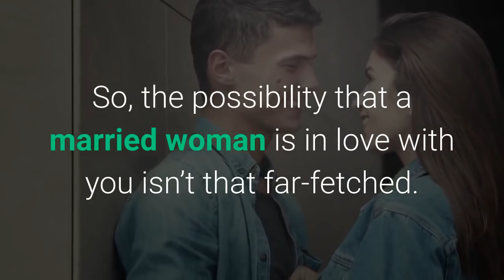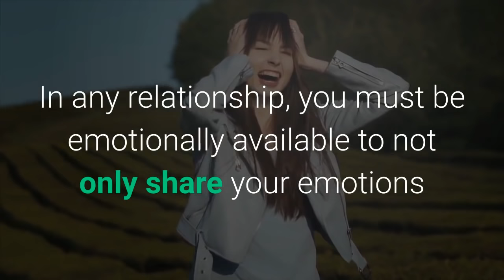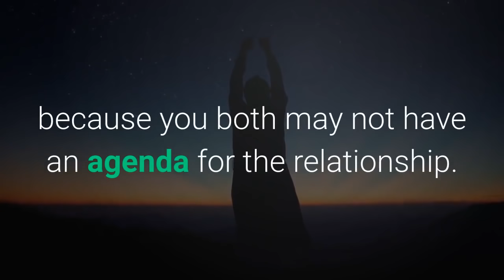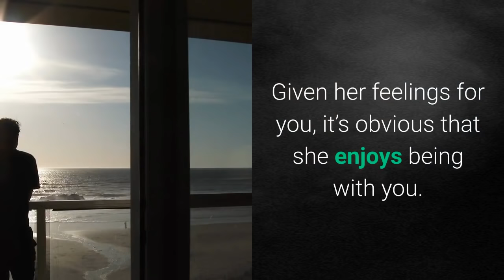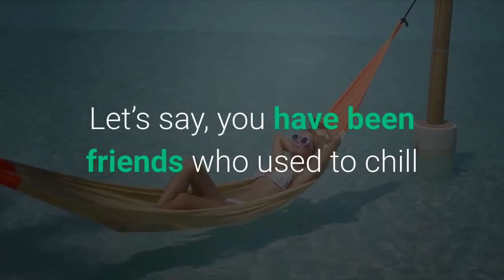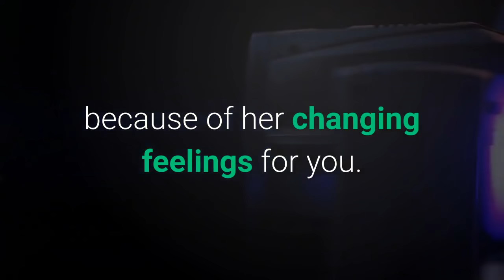Married Women in Love With You - Secrets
Married women in love with you

how to tell if a married woman is in love with you?,date married women,hookup with married women,sleep with married women,successwithwomen,success with women

how to know if a married woman likes you,fredo hill,derek rake

dating advice,relationship advice,how to know if she likes you,signs she likes you,5 important signs she wants to sleep with you!,how to know if a woman likes you,relationship advice for men,relationship advice for women,seduce a married woman,seduce,married woman,woman,ways to seduce a woman,make women melt,how to seduce women,seduction tips,seduction advice,how to turn a woman on,how to seduce a woman with words,husband,wife,love